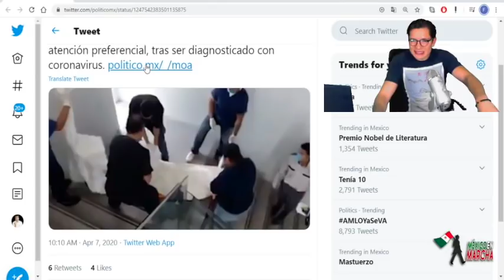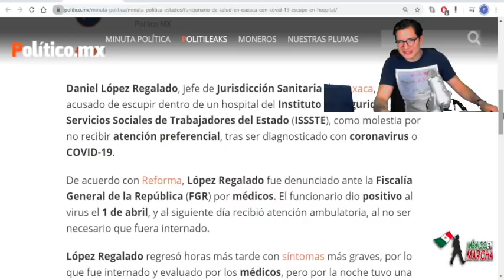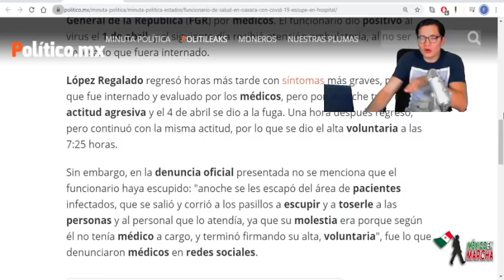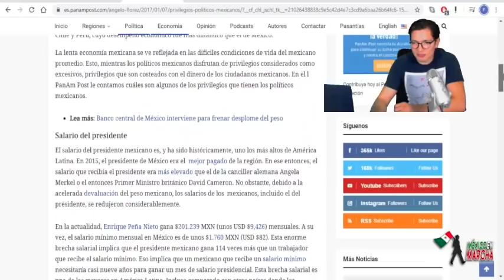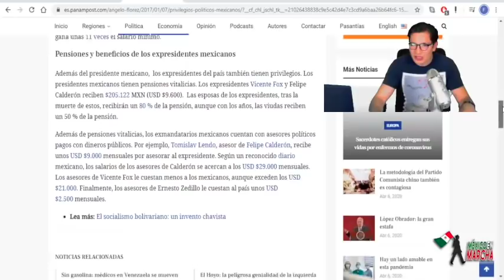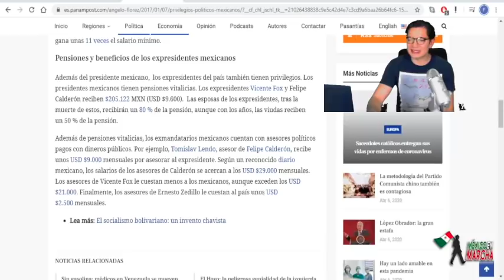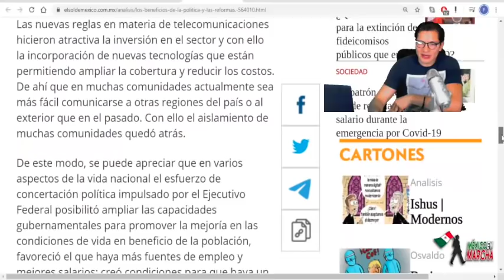Detienen a Funcionario Enfermo Que Escupió a Enfermeros y Médicos Por No Darle Prioridad En Atención